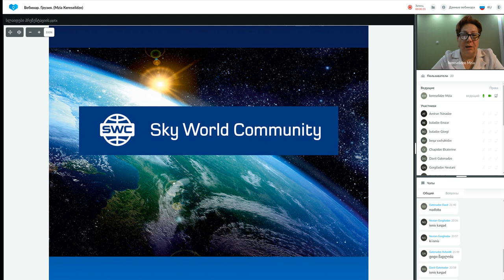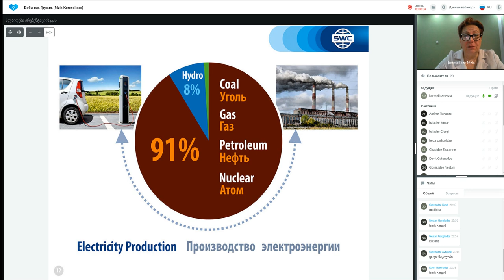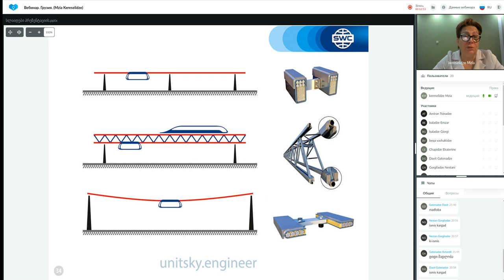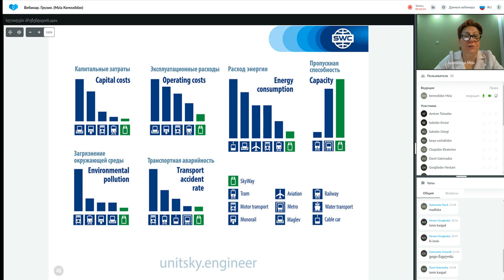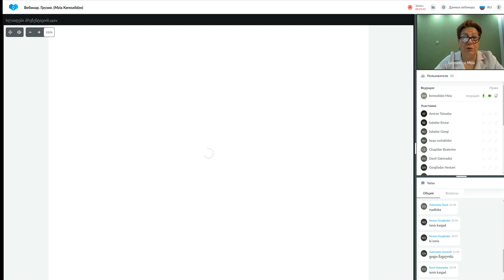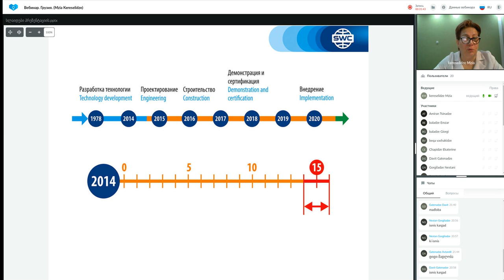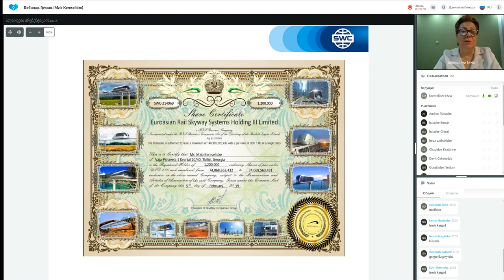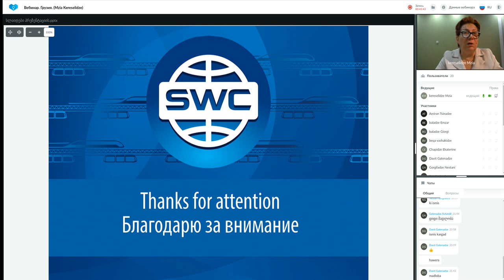დუბლიკაცია: წარმატებული ბიზნესის შენების სისტემა. 17.09.2021. წამყვანი: მზია კერესელიძე.